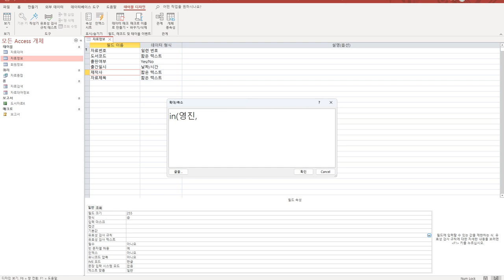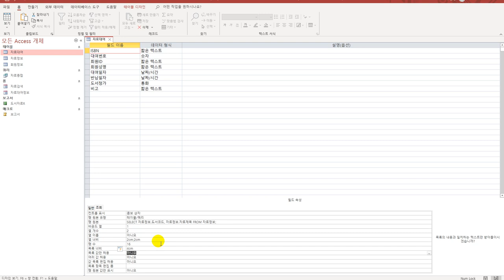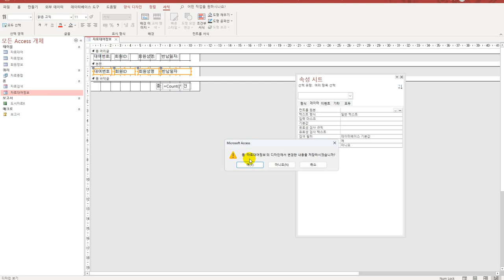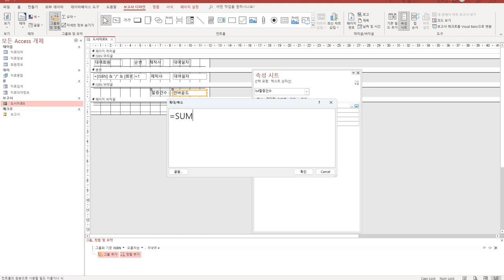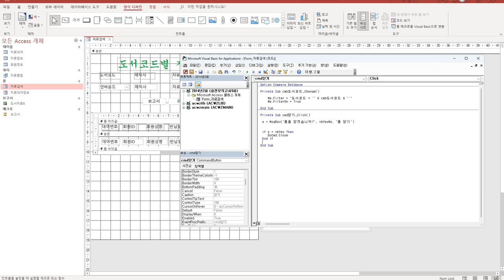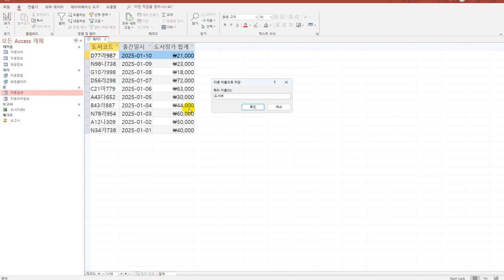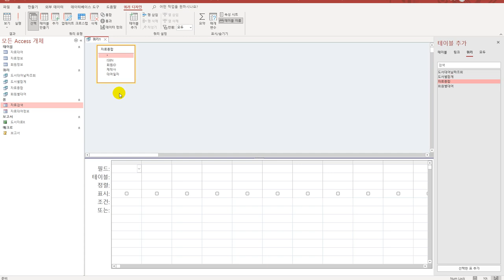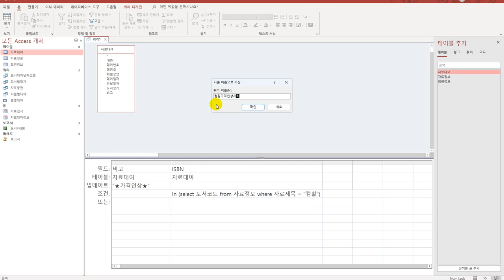[컴활1급실기] 액세스 실전모의고사 9회